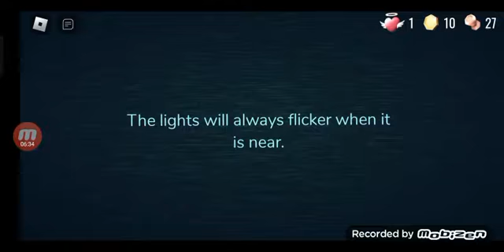Me playing doors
This is me attempting the doors (My first non-shorts video and first doors video ever)